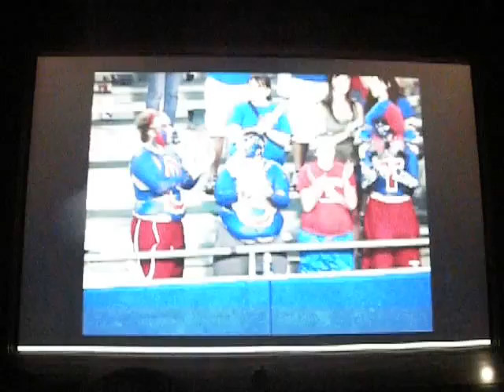DSCN9755La Tech 48-Idaho35.AVI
Louisiana Tech beats Idaho 48-35 in football on October16, 2010.